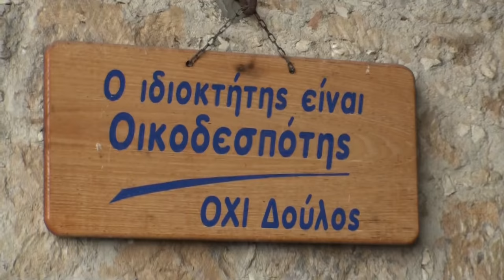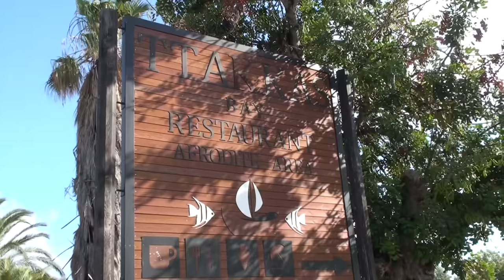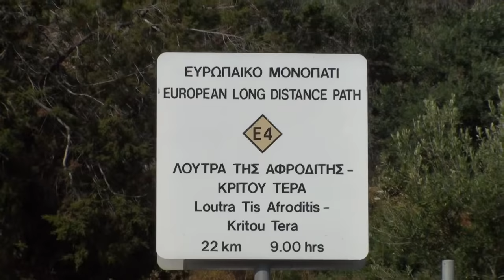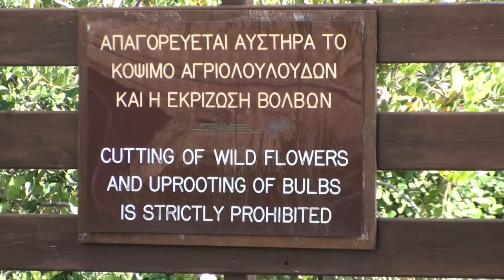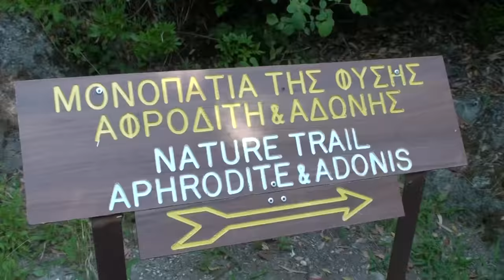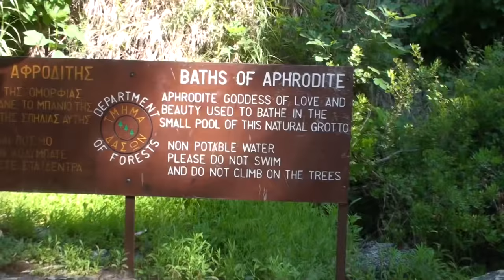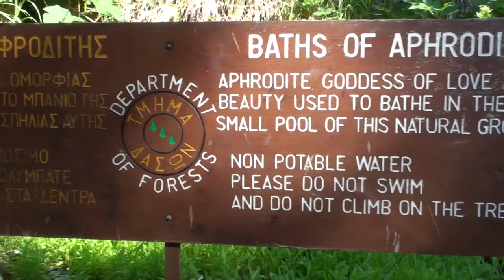Λουτρά της Αφροδίτης και οι φίλοι μας στο Λατσί Πόλης Χρυσοχούς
Η δημιουργικότητα και η δοτικότητα ομορφαίνουν τη ζωή μας και διδάσκουν τα παιδιά μας. Θα δείτε εξαιρετικές εικόνες από το αγρόκτημα των φίλων μας, ψήσιμο κατσικιού σε ξυλόφουρνο, υπέροχες εικόνες από τα φημισμένα Λουτρά της Αφροδίτης και στο τέλος, τον αποχαιρετισμός μας, με τα πιο θετικά μυνήματα. Φαίνεται η μικρή Αννούλα που δεν θέλει να αποχωριστεί την Ελίζα, αλλά θέλει να μας δώσει και αυτό που κρατούσε. Ένα μεγάλο μπράβο στους γονείς, στις γιαγιάδες και παππούδες τέτοιων παιδιών.
Οι κουμπάροι μας, Κύπρος και Άννα, πήγαν πρόσφυγες στην Πάφο και αρχικά ενοικιάζαν ένα παλιό σπιτάκι. Έκαναν και σπούδασαν 5 παιδιά. Μετά από χρόνια, είχαν αγοράσει ένα ακαλλιέργητο χωράφι, που φοβόσουν να το περπατήσεις. Σιγά - σιγά το μεταμόρφωσαν σε αυτό που θα δείτε. Όλο το καλοκαίρι φιλοξενούν φίλους και συγγενείς. Είναι πραγματικά υπέροχοι άνθρωποι.
Σας δείχνουμε την τετραήμερη εκδρομή μας, μετά τους σκληρούς περιορισμούς, λόγω covid-19 (Ιούνιο 2020).